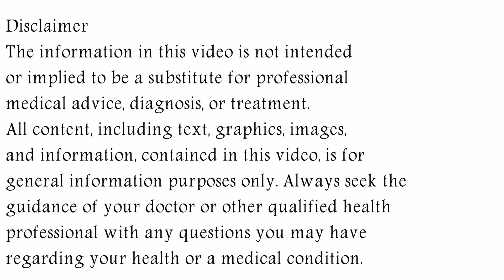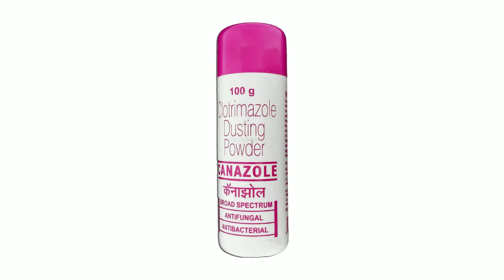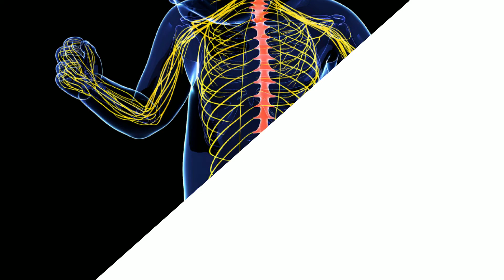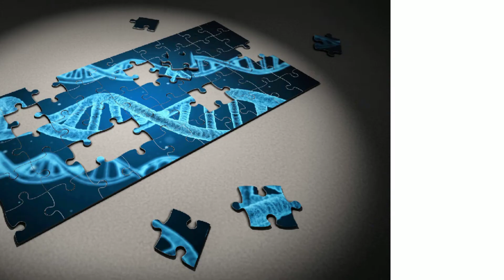Canazole Dusting Powder Uses & Side Effects in Hindi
in this video, we will discuss what are the uses and benefits of canazole powder. How to use canazole powder. We will also discuss what are the side effects of canazole powder. Watch the complete video for detailed review of canazole powder in hindi.